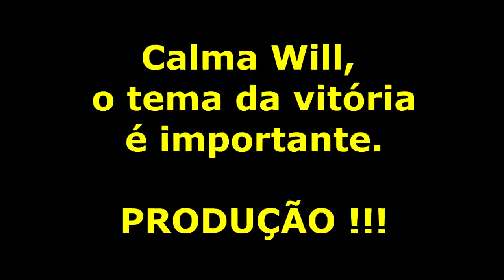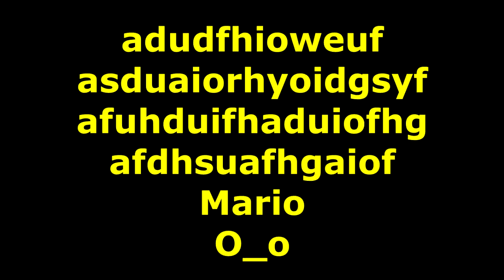Co-op Top Gear (SNES) com Willian125677 - Parte única - Rogério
Fala galera, blz ?! Trago a vocês com muito atraso, mais um co-op comemorativo referente ao canal ter completado 1 ano, desta vez jogo Top Gear do SNES com meu amigo Willian do canal Willian125677, o vídeo ficou bem divertido, não terminamos o jogo (Sim, nenhum dos 2 sabe jogar essa bagaça direito XD), mas fizemos meia hora de um gameplay cooperativo bem legal. Espero que gostem.

Até mais \o